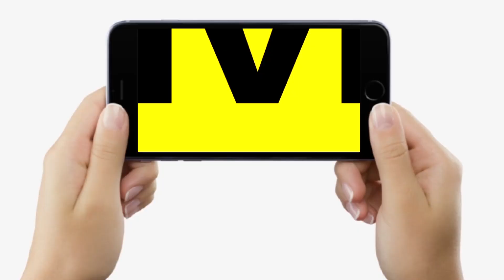Umesh Kushwaha ने कहा, Samrat Chaudhary मुझे कहें Thank You, मेरी वजह से बने BJP के प्रदेश अध्यक्ष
Umesh Kushwaha ने कहा, Samrat Chaudhary मुझे कहें Thank You, मेरी वजह से बने BJP के प्रदेश अध्यक्ष... | Bihar News | LiveCities